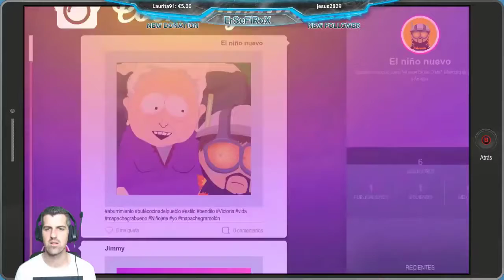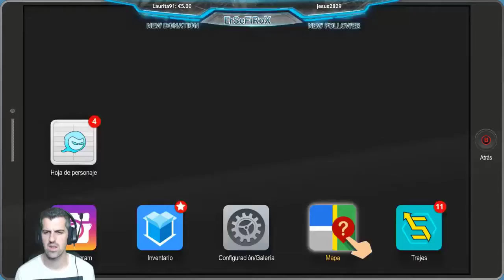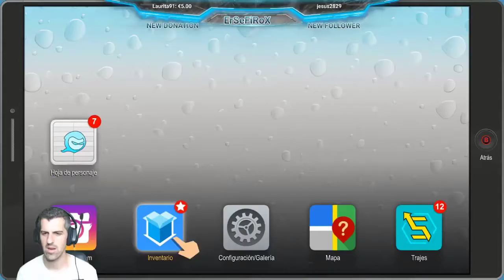Nos hacemos famosos SELFIES - #02 - South Park: Retaguardia en peligro en directo - ErSeFiRoX